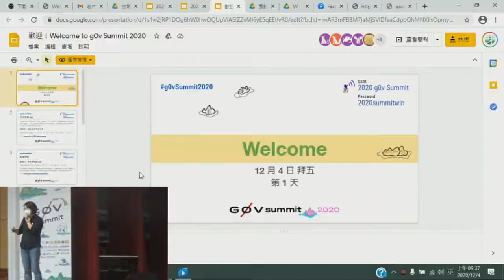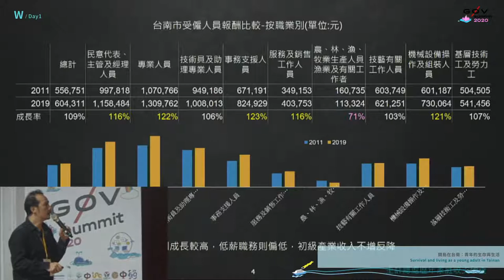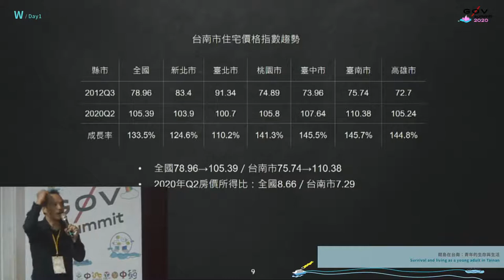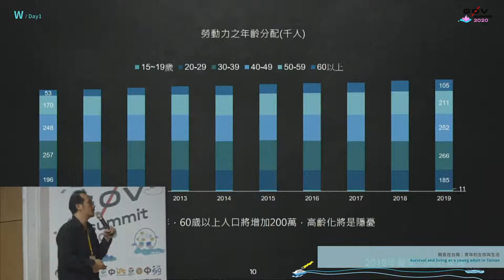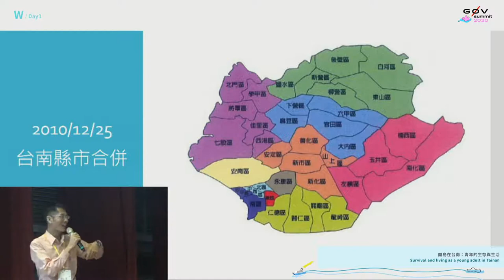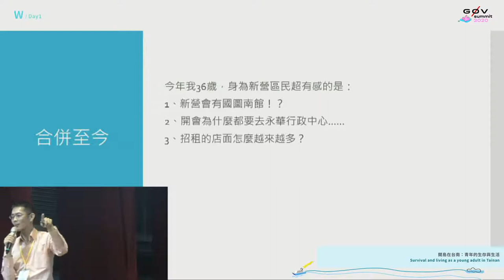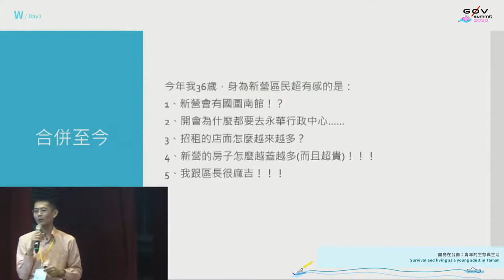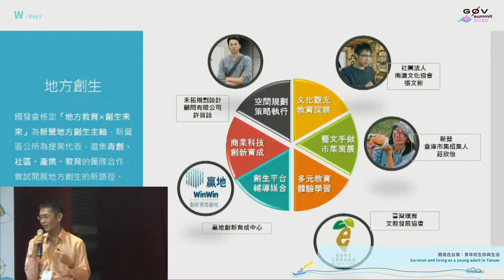開島在台南：青年的生存與生活 | g0v summit 2020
議程名稱：開島在台南：青年的生存與生活
Topic: Survival and living as a young adult in Tainan